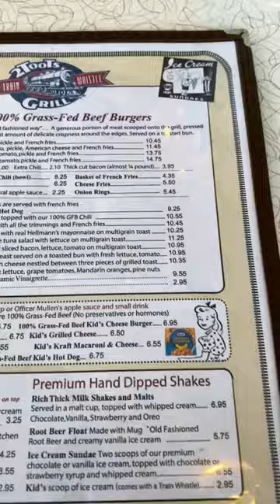2 Toots Grill